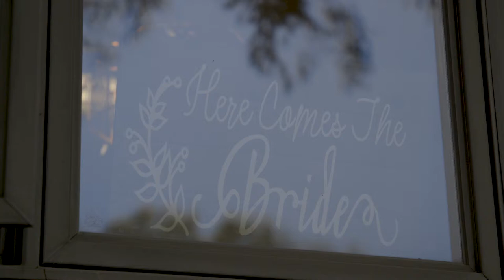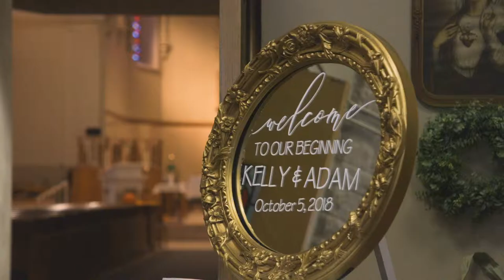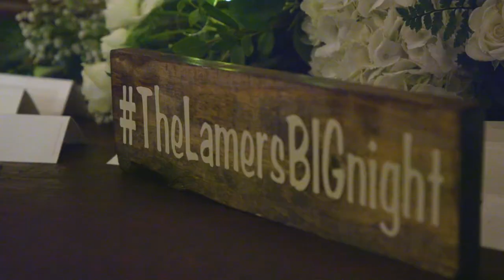Kelly + Adam Feature Film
Videography: Brandon Bjorkman
Ceremony: St. John Nepomucene, Little Chute
Hors d’oeuvres Hour: Vande Hey Company, Inc.
Reception: Tryba's Simply Country Barn
Food: Van Abel's of Hollandtown
Bridal Gown, Mother of the Bride & Bridesmaid Dresses: Tie the Knot Bridal Boutique
Groom & Groomsmen:Men's Wearhouse
Florist: Branching Out & Company and Vande Hey Company, Inc.
Hair: Abbie at Salon Elan Appleton
Make-up: Jillian Dawson
Entertainment: DJ Entertainment
Shoes: Nike ID’s saying “Kelly Lamers 10.05.18”
Cupcake & Chocolate Chip Cookies: Hilltop Bakery
Rental decor: Vande Hey Company, Inc.